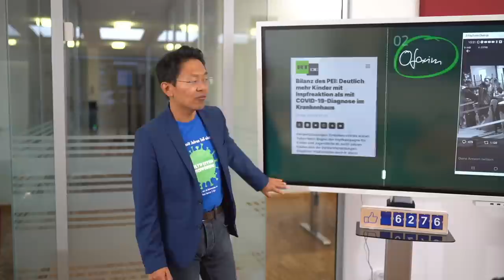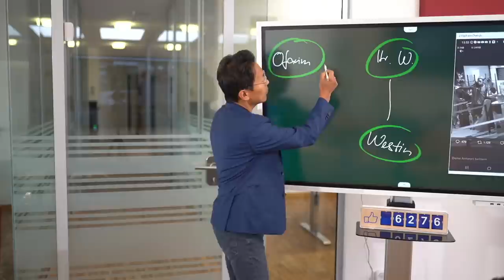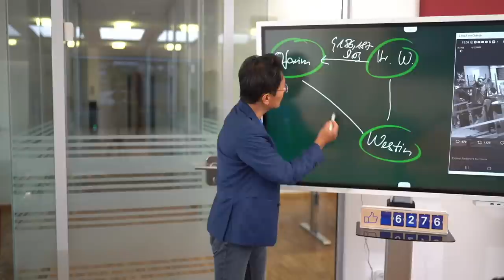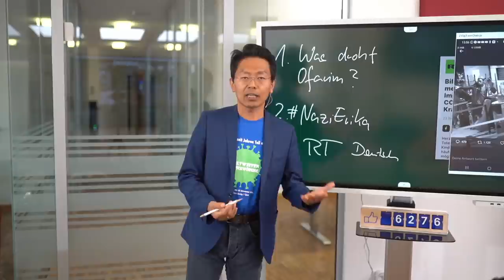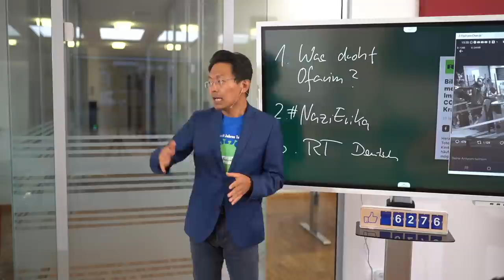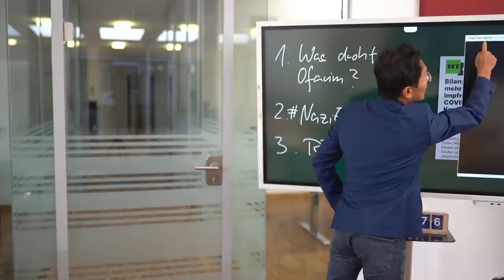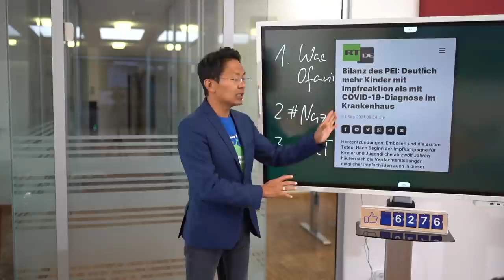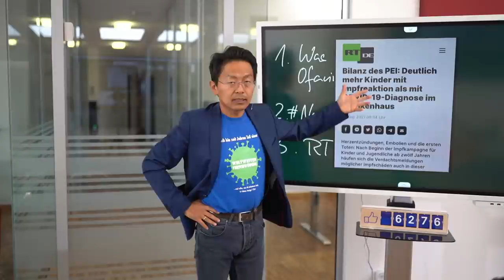Was blüht jetzt Ofarim? Wen darf ich Nazi nennen? Russia Today und Kinderimpfungen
Im heutigen Montagsupdate:

00:44 Ofarim/Davidstern
05:15 "Nazi-Erika"
09:04 Russia Today täuscht

1. Ofarim und der fehlende Davidstern
Welche Ansprüche sind jetzt denkbar. Nicht jede Rufschädigung führt zu Schadensersatzansprüchen. Die Verbreitung unwahrer Tatsachenbehauptungen jedoch schon. Sollte sich ergeben, dass doch kein Hotelmitarbeiter aufgefordert hatte, die Kette mit dem Stern zu entfernen (was wir noch nicht wissen), wären Ansprüche denkbar. Die Beweislast liegt jedoch beim Hotel. Gegenüber Herrn W. muss jedoch Ofarim den Wahrheitsgehalt seiner Aussage beweisen.

2. Nazi-Erika
Die Rechtsprechung hatte sich etliche Male mit der Frage befasst: Ist Nazi eine Beleidigung oder zulässige Meinungsäußerung. Natürlich kommt es auf die Umstände an und eine Auseinandersetzung mit politischer Gesinnung hatte dem Bundesverfassungsgericht (NJW 1992, 2013) sogar dort ausgereicht, wo die zu Grunde liegenden Tatsachen noch nicht bewiesen waren. Bei Anwendung dieser Umstände hätte die taz, die Erika Steinbach als NaziErika bezeichnet hatte, gute Karten vor Gericht. Ob das gute Stil ist oder den Begriff abnutzt, steht aber auf einem anderen Blatt.

3. Russia Today Deutschland täuscht
RT DE arbeitet gerne mit offiziellen Zahlen, um einen falschen Eindruck zu erzeugen. So wurde der Eindruck erweckt, es würden mehr Kinder durch Impfungen ins Krankenhaus kommen als durch Corona-Erkrankung. Nach den von RTde zitierten Zahlen ist genau das Gegenteil der Fall. Die Hospitalisierung ist 14 mal höher. Was jedoch stimmt: Die Zahl der Hospitalisierungen ist niedriger als die der Impfreaktionen - unabhängig jedoch ob es Schmerzen an der Einstichstelle sind oder Herzmuskelentzündungen. Die Wahrscheinlichkeit für schwere Nebenwirkungen ist 14mal niedriger als die Hospitalisierung durch Covid19. Warum RTde dann jedoch behauptet, die Impfung wäre gefährlicher als die Erkrankung dürfte daran liegen, dass sowohl die treuen Leser als auch die Auftraggeber diese Darstellung vorziehen.